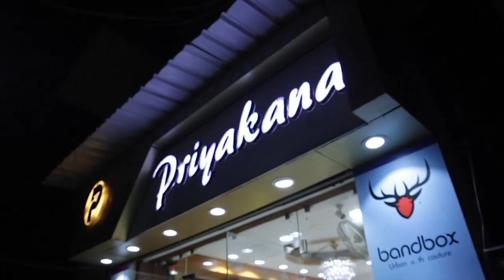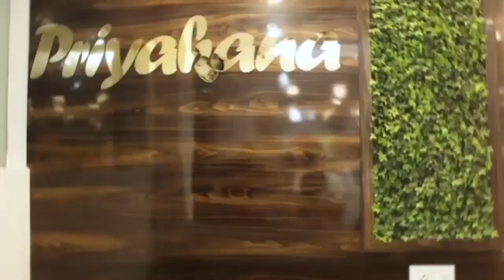২০২৩-২৪ বর্ষের মাধ্যমিক পরীক্ষা শুরু হয়েছে গোটা রাজ্য জুড়ে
২০২৩-২৪ বর্ষের মাধ্যমিক পরীক্ষা শুরু হয়েছে গোটা রাজ্য জুড়ে ২ রা  ফেব্রুয়ারি থেকে পরীক্ষা চলবে ১২ই ফেব্রুয়ারি পর্যন্ত। মাধ্যমিক পরীক্ষার্থীদের উদ্দেশ্যে কি বার্তা  দিলেন হালিশহর পৌরসভার ভাইস চেয়ারম্যান হিমানিশ ভট্টাচার্য।...